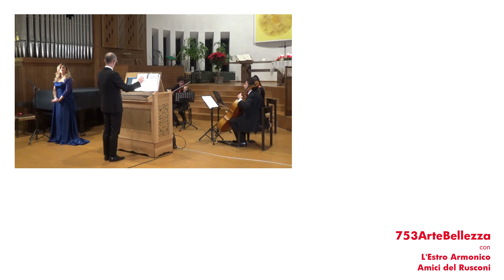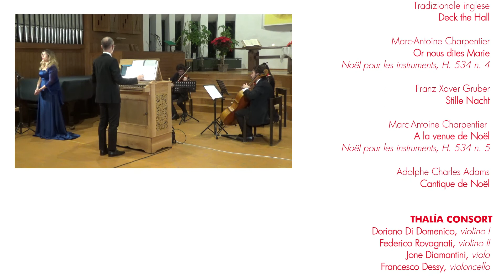Liederchanto 2020, Un Canto nuovo - Lugano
Liederchanto 2020
VIII edizione
Un Canto nuovo
Marco Pisoni, direttore artistico

753ArteBellezza
con le Associazioni
L'Estro armonico di Stresa e Amici del Rusconi di Rho

in collaborazione con il Comune di Lugano
e con la
Chiesa Evangelica Riformata di Lugano

con il sostegno della
Comunità di Lavoro Regio Insubrica

PROGRAMMA
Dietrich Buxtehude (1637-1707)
Singet dem Herrn ein neues Lied BuxWV 98

Laissez paître vos bêtes
Noël pour les instruments, H. 531 n. 2

Mein glaübiges Herze
Aria dalla cantata n. 68

Vergnügen und Lust
Aria dalla cantata n. 197

Joseph est bien marié
Noël pour les instruments, H. 534 n. 3

Nulla in mundo pax sincera RV630
I. Aria (Larghetto)

Les Bourgeois de Chastre
Noël pour les instruments, H. 534 n. 1

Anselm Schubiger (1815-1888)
Resonet in laudibus

Tradizionale inglese
Deck the Hall

Or nous dites Marie
Noël pour les instruments, H. 534 n. 4

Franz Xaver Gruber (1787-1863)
Stille Nacht

A la venue de Noël
Noël pour les instruments, H. 534 n. 5

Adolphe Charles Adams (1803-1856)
Cantique de Noël

THALÍA CONSORT
Olga Angelillo, soprano
Doriano Di Domenico, violino I
Federico Rovagnati, violino II
Jone Diamantini, viola
Francesco Dessy, violoncello
Luca Ratti, organo e direzione

Concerto registrato il 20 dicembre 2020 presso la Chiesa Evangelica Riformata di Lugano